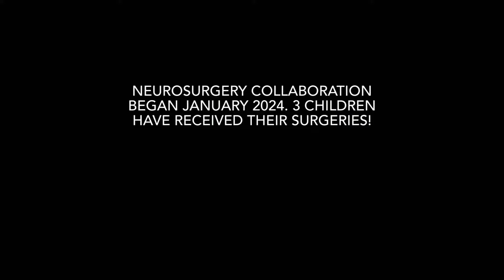2024-06-30 SGCSTL - Kevin Pratt - Missions Sunday [Sermon]